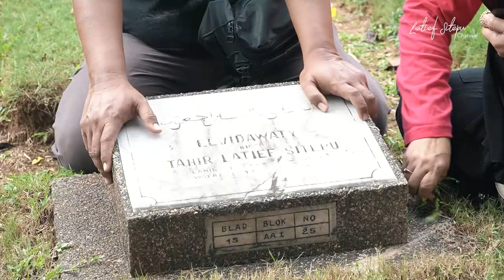ZIARAH MAKAM | VLOGue E22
Alhamdulillah masih diberi kesempatan untuk tengok makam anak anak saya menjelang Ramadan tahun ini.

Apakah kalian juga menyempatkan diri untuk tengok makam keluarga?